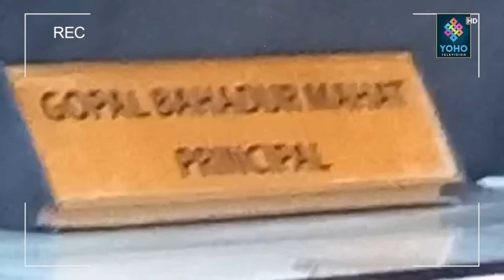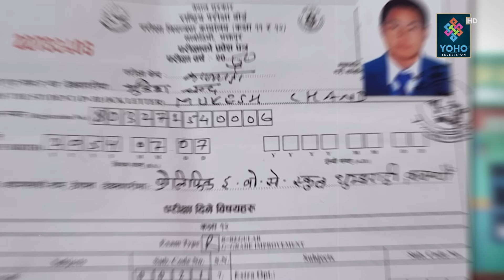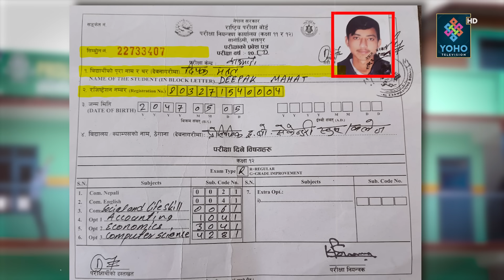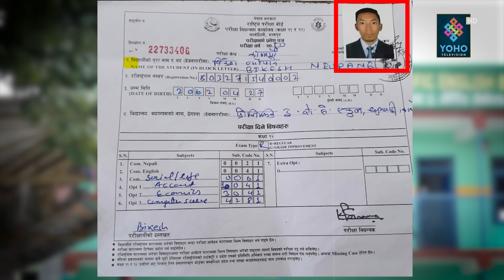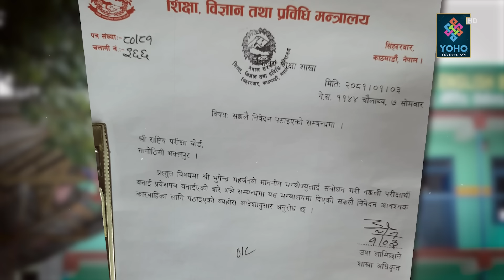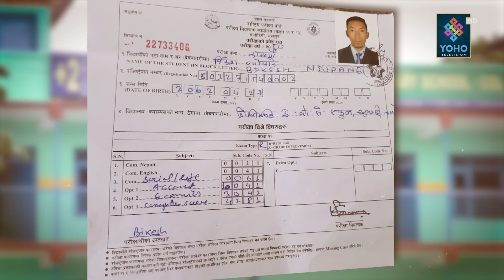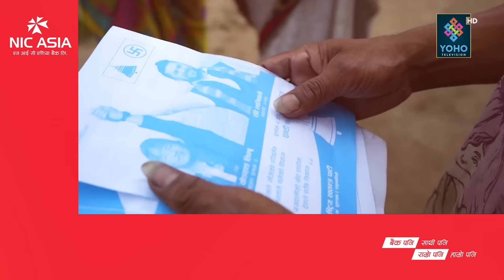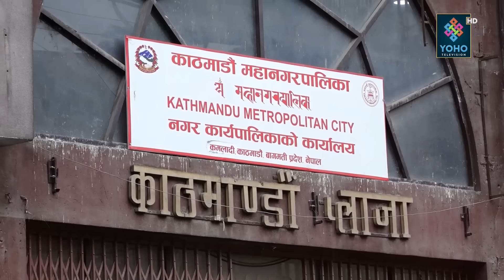सुमनाको शासनमा नक्कली धन्दा–सेटिङको पर्दाफास, इलाममा चार नालायकको भिडन्त, सत्य यस्तो, बालेन आपत्तिमा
Reporter/ Research : Bhupendra Paudel, Santosh BK Thapa, Mingma Sherpa Pangkarma
Presenter : Santosh BK Thapa
Producer : Bhupendra Paudel

Visual Editor :  Dinesh Oli & Tarka Raj Jaishi
Camera Person : Rabindra Timalsina
Camera Crew: Shirash Shrestha, Bimal Chauhan, Sujeep Bajracharya
Studio Camera Person : Rajesh Dhakal, Purna Wagle
Graphics : Ranjan Neupane
MCR :Basant Saud
Vehicle : Tika Ram Nepali
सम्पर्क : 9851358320